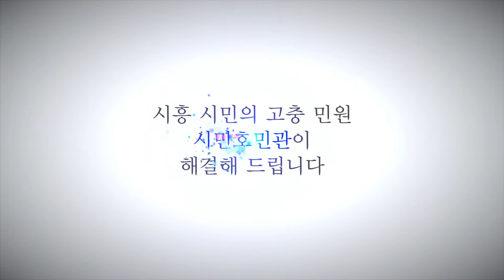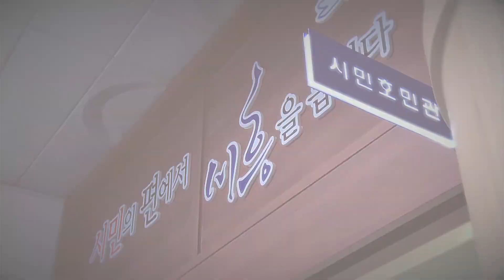[이용하시흥] 시민호민관은 시민의 편입니다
시민호민관의 이야기를 들어주세요:)
시민호민관은 언제나 시민의 편이랍니다!